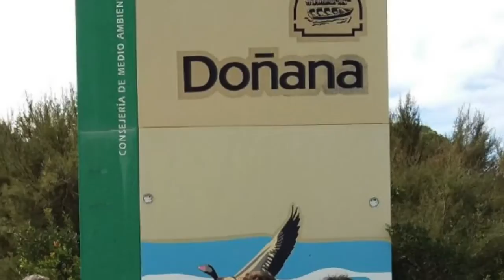V Bajada del Guadalquivir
V ruta en BTT de Sevilla a Sanlúcar de Barrameda. Con Control y con amigos